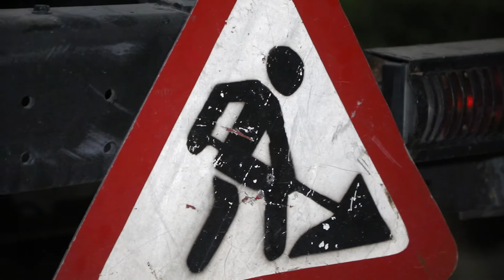Tamirlash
Toshkent shahar hokimi J.Artikxodjayev tomonidan poytaxt yo'llaridagi muammolarni bartaraf etish yuzasidan  tegishli  topshiriq va ko'rsatmalar berilgan edi.

Ushbu topshiriqlar ijrosini ta'minlash maqsadida Olmazor tumanidagi "Sag'bon va Abdulla Nabiyev" ko'chalari chorrahasida asfalt yotqizish ishlari amalga oshirilmoqda.

Amalga oshirilayotgan ishlarda Toshkent shahar prokurori hamda Toshkent shahar IIBB boshlig'i tomonidan amaliy yordam ko'rsatildi.

 Qisqa fursatlar ichida Olmazor tumanida asfalt yotqizish ishlari yakunlanadi.

🎗 Olmazor ilm-ma'rifat, ziyo va innovatsion maskan!